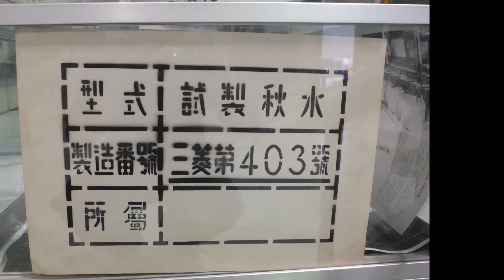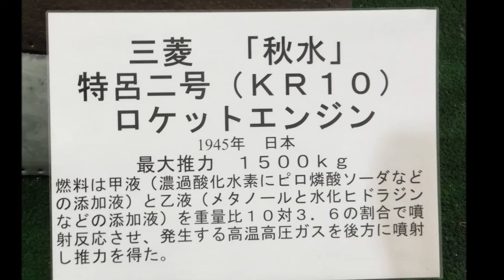【 B-29ヲ邀撃セヨ！】三菱 J8M（海軍）キ200（陸軍）十九試局地戦闘機 秋水 / Mitsubishi J8M（Navy）Ki-200（Army）Shūsui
三菱重工業 J8M（海軍）キ200（陸軍）
十九試局地戦闘機 秋水
三菱重工名古屋航空宇宙システム製作所史料室2013